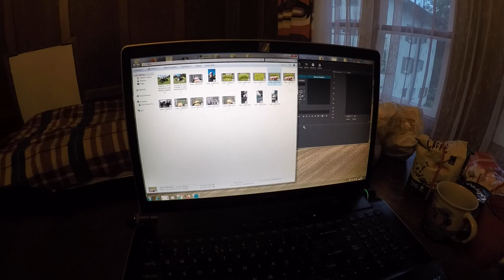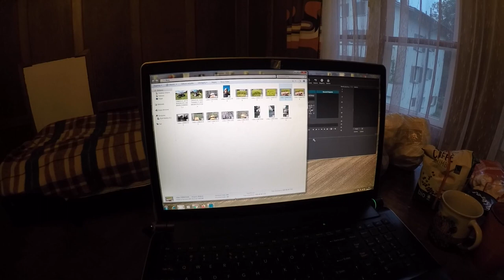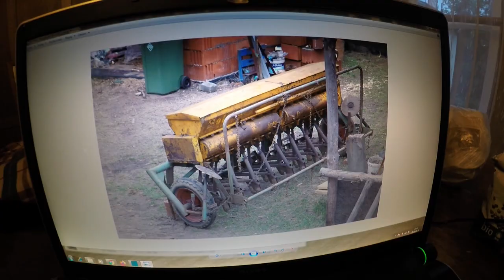Ursus filmiki od Widzów - Błażej i Andrzej